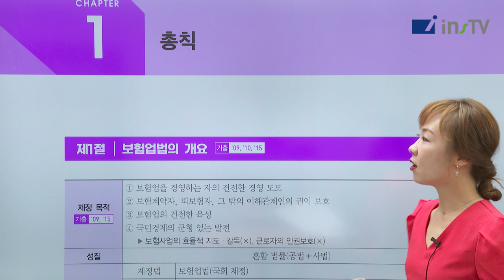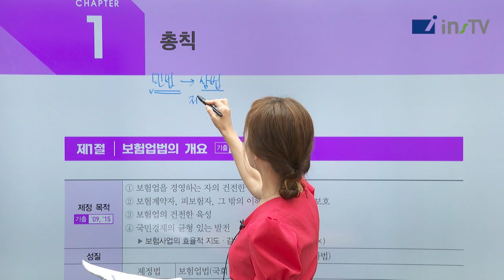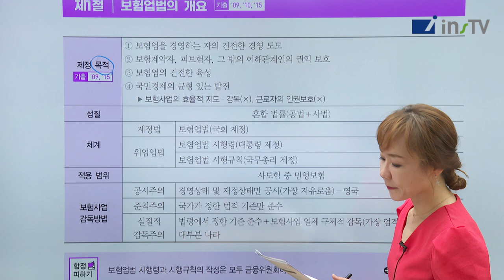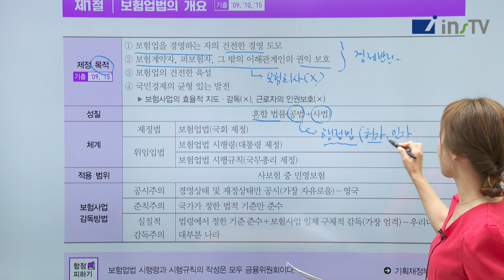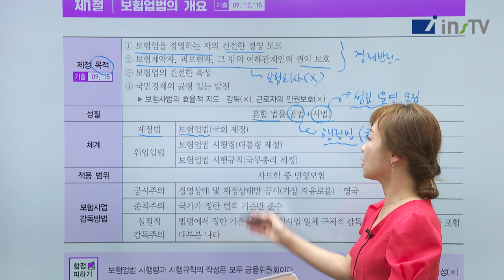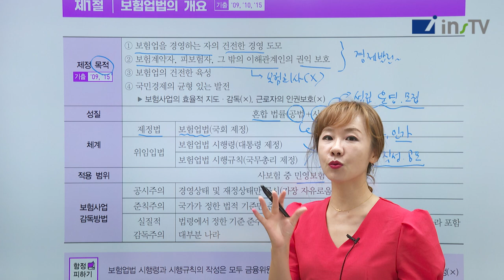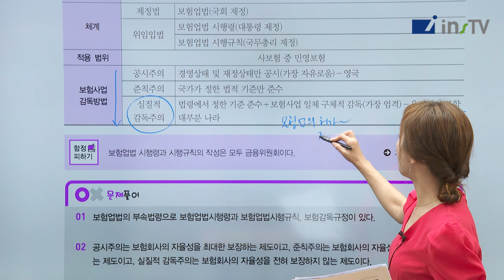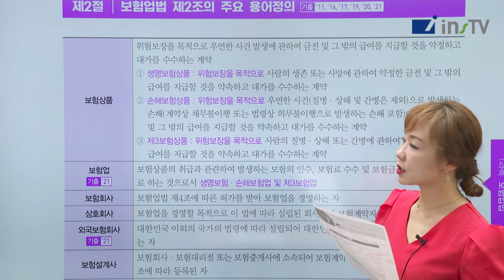2024년 손해사정사1차 전과목 핵심이론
손해사정사1차 전과목 핵심정리
◈ 객관식 문제만이 갖고있는 시험치는 요령이 필요한 수험생
◈ 자주틀리는 문제를 공략하고자 하는 수험생
◈ 1차 전과목 핵심정리가 필요한 수험생